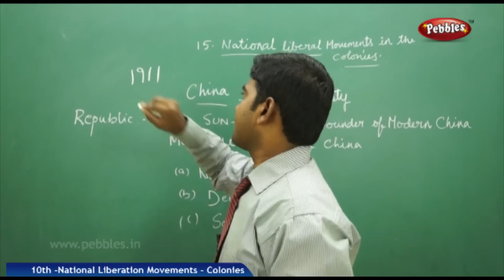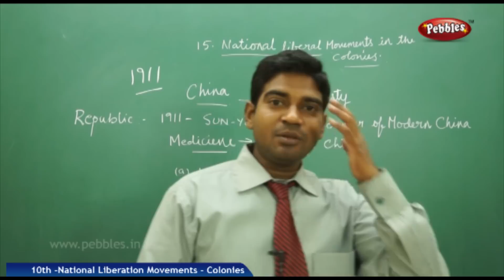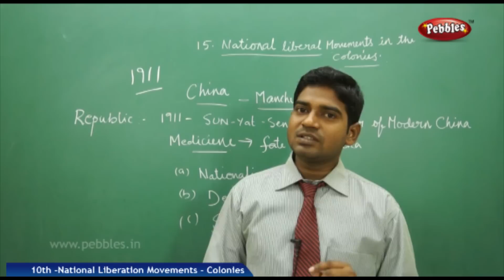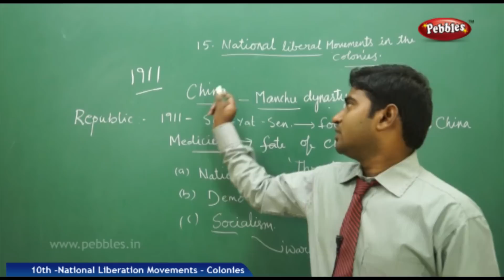Establishing the Republic | National Liberation Movements | Social Science | Class 10